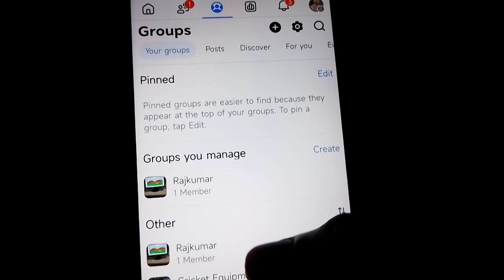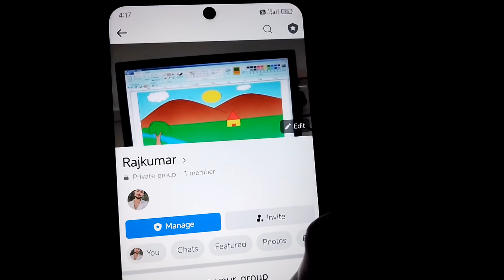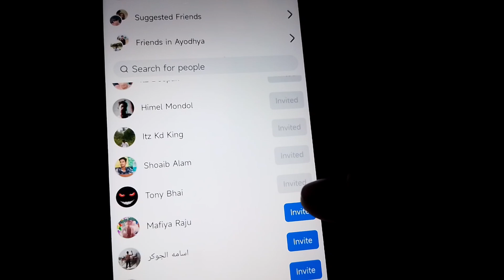फेसबुक Group Me Members Ko Add Kaise Karen | How To Add Member In Facebook Groups | Members Add Kare